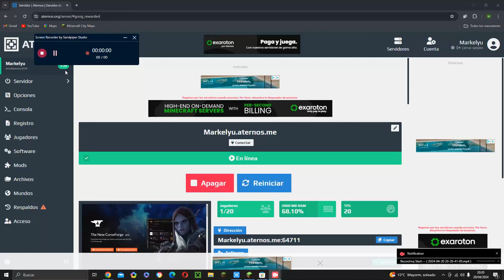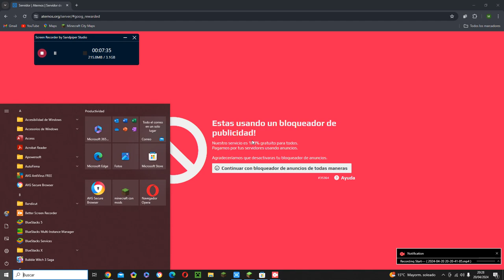Hice un Parkour extremo en Mi servidor de Minecraft NaturalLand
extremohaard